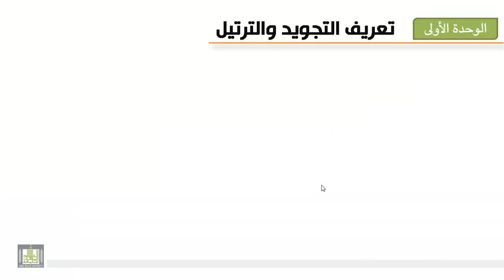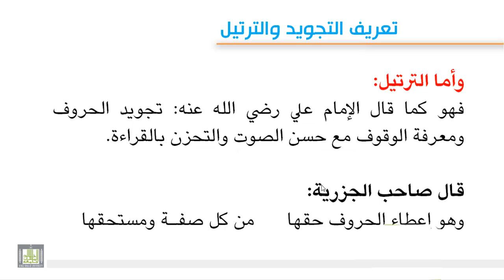تجويد 1 - 1 تعريف التجويد والترتيل